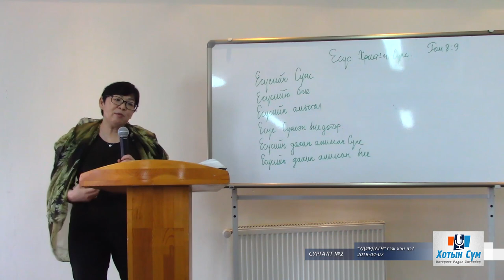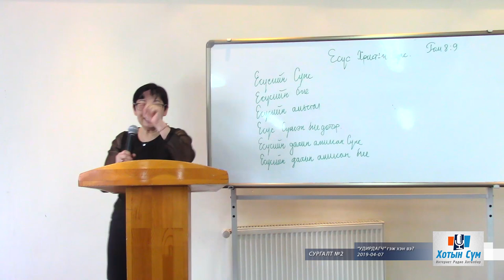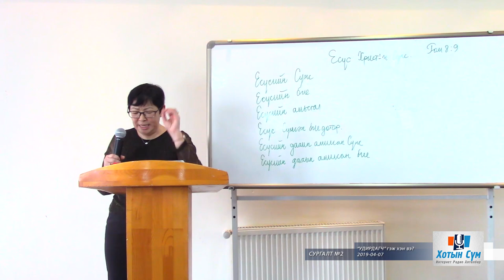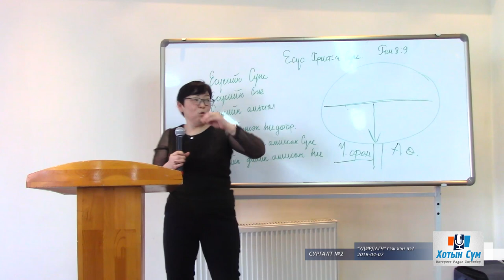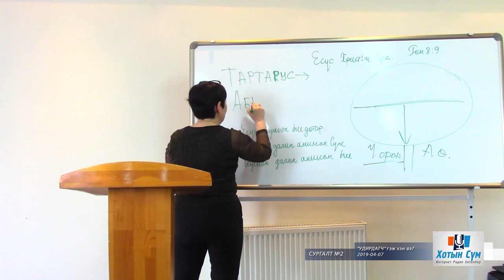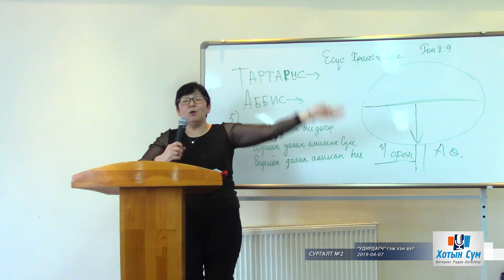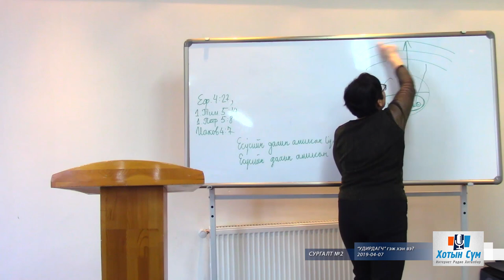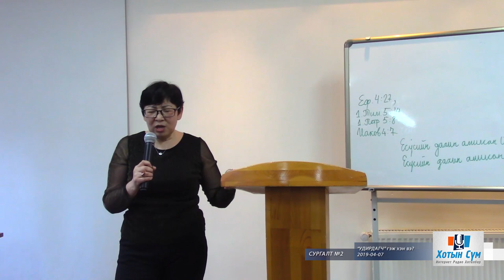УДИРДАГЧ гэж хэн вэ? сургалт №2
Сургалт №2, Пастор Д.Сувд, Хотын Сүм, 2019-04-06